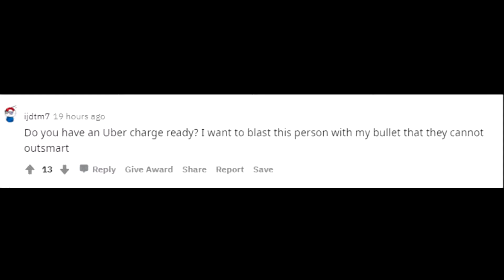The man who saved TF2 on March 15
He saved them on the ides of march.